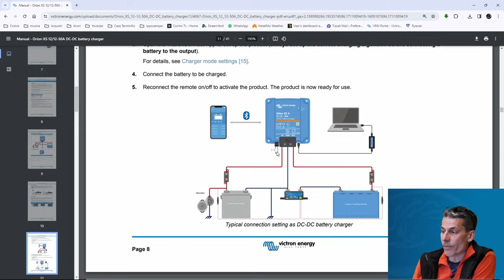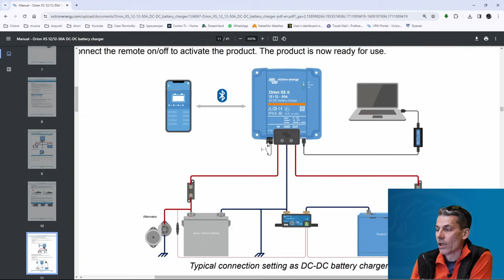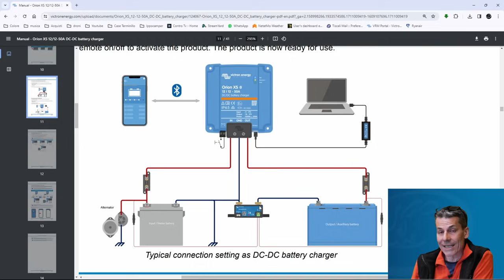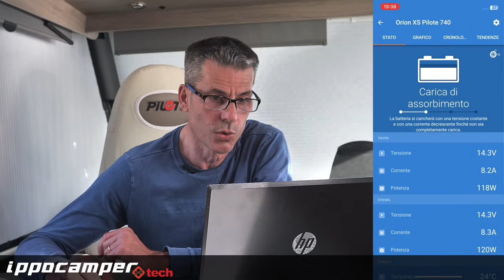La novità della VICTRON, finalmente l'ORION XS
Episodio dedicato al nuovo nato della famiglia ORION un DC-DC charger da  50 Ah degno sostituto del ben noto da 30 Ah utilizzato fino ad ora. Nel video analizziamo caratteristiche e funzionalità principali.
Buona Visione